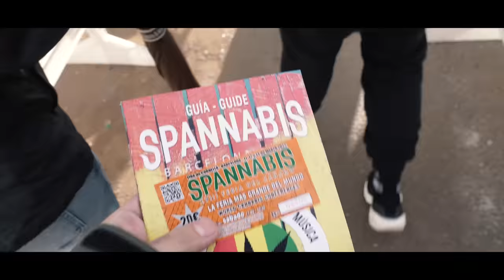FROM SELLING SACKS IN LA TO A WORLD FAMOUS CLOTHING COMPANY & YOUTUBE | DOPE AS YOLA | FSOTD EP. 70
You’ve seen his smile, and know his laugh. A Big Smokey Welcome to “Thomas” Dope As Yola. He’s been a bright and funny cannabis Personality for years and years on all social media and YouTube. If you've heard of Push Trees you know the man behind it. From being featured on the No Jumper Show as well as Steve O’s Wild Ride Podcast and so many more well known shows. We dive into Thomas “Yola” himself on growing his fan base and having such a successful canna centric YouTube and Instagram platform and now his Family friendly pages are taking off as well. Yola is here to stay over a decade in the cannabis media space and more in just cannabis. We really get into talking about the cannabis bias of  D—Platforming, De-monetizing, and Shadow banning on platforms. Getting around the bias regulations and still becoming a bright light well known throughout cannabis and larger media. His clothing brand “Push Tree’s” is world renown by cannabis enthusiasts and stoners all over. We get real insight into personality, pursuit, and passion. Getting out of humble beginnings to better endings. Lets welcome ”Thomas” Dope As Yola to First Smoke of the Day!

Connect with Dope as Yola

Dr. Dabber